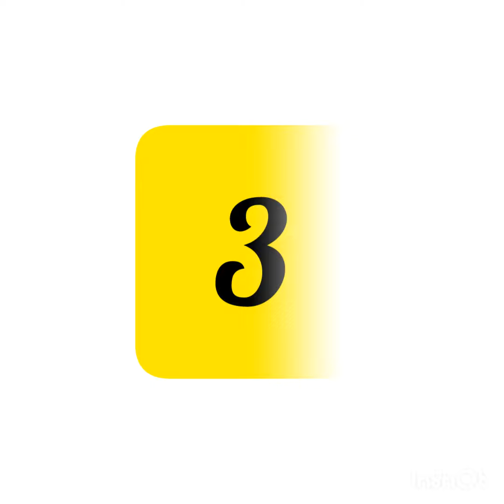New funny video